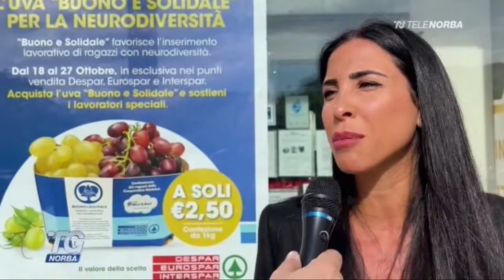Buono & Solidale - Servizio TgNorba 22/10/2021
Servizio TgNorba del 22/10/2021 relativo al progetto "Buono & Solidale" per l'iniziativa "L'uva per la neuro-diversità", con intervista a Grazia de Gennaro, Responsabile Comunicazione di Despar Centro Sud e a Clelia Dionisio della Cooperativa WorkAut.